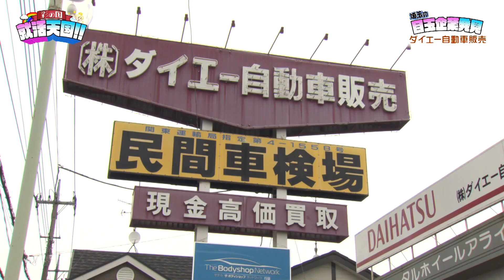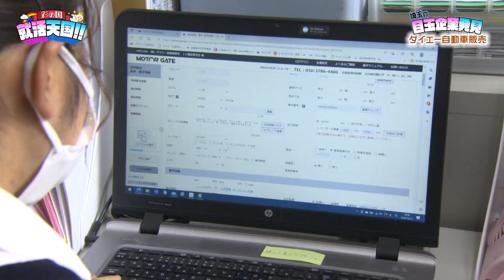【就活天国 ＃９】コーナー①「埼玉の目玉企業発見」 株式会社ダイエー自動車販売 コーナー②「教えて社長！就活Q&A」サイエンス株式会社 桑原社長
埼玉県で就職を目指す人に、就活の疑問やポイント等をわかりやすく伝えます。
県内の注目企業を紹介する「埼玉の目玉企業発見」、就活に関する様々な疑問にお答えする「教えて社長！就活Q＆A」などのコーナーを通じて、就職活動の参考になる情報をお届けします。

【2022年12月1日放送　就活天国＃９】
コーナー①「埼玉の目玉企業発見」  株式会社ダイエー自動車販売
コーナー②「教えて社長！就活Q&A」サイエンス株式会社　桑原社長

採用活動支援のプロフェッショナルであるシンミドウに制作協力していただいています。
※動画内の情報は放送日時点のものになります。